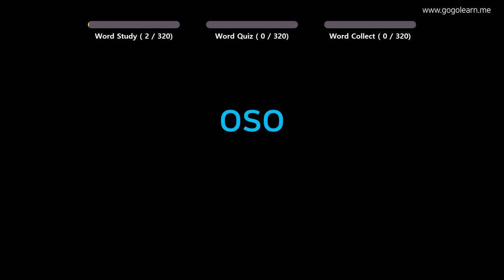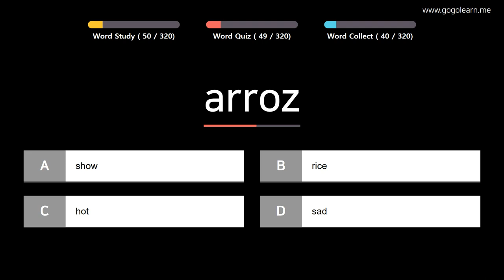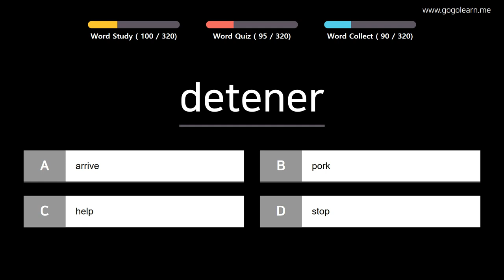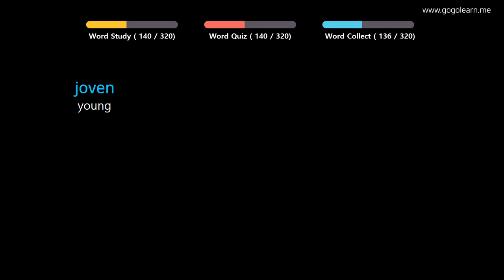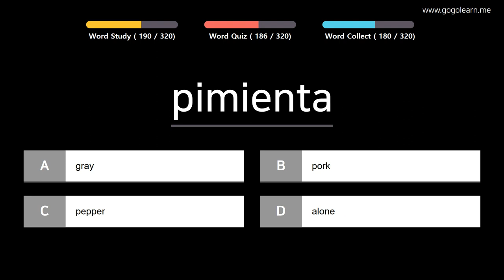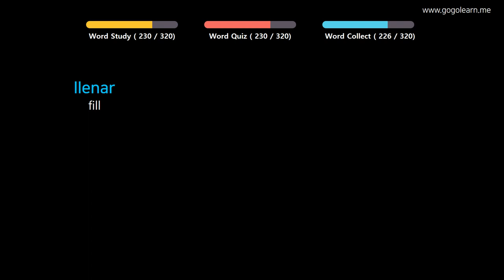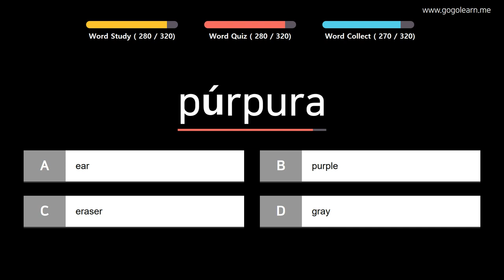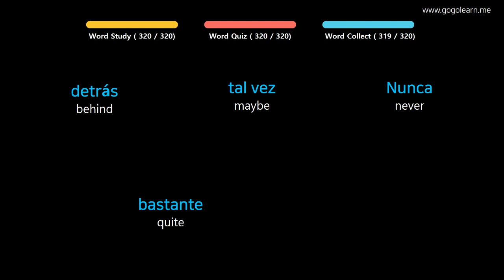Learn Spanish |Part 12: Spanish Vocabulary Intermid | Golearn